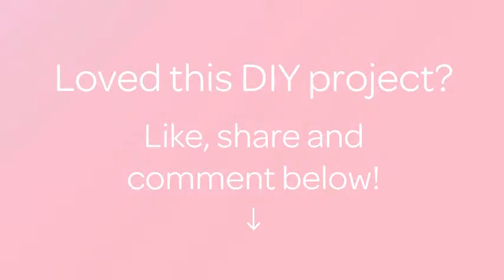How To Make An Art Palette Of Felt - DIY Tutorial - Guidecentral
About this DIY project:
- Title: Make an Art Palette of Felt

Supplies:
- Felt
- Threads
- Scissors
- Needle